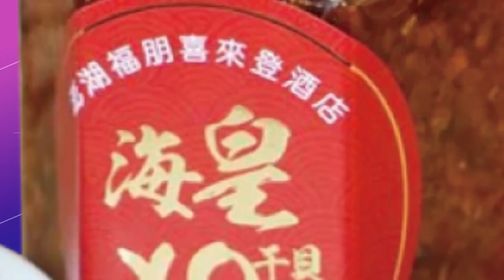俄烏戰將滿周年 普丁發動新一波攻擊 烏向歐洲要武器 徒勞無功?@中天新聞CtiNews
責任小編:旁編